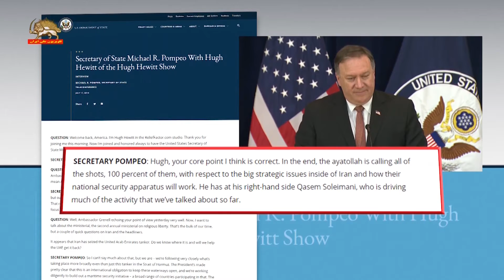وزیرخارجه آمریکا این خامنه‌ای است که همه تصمیمات استراتژیک را اتخاذ می‌کند